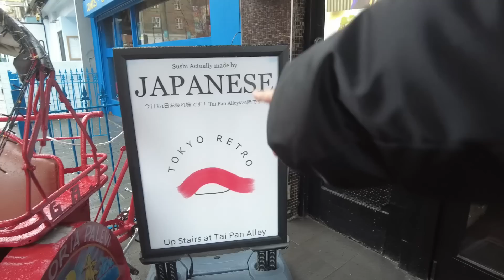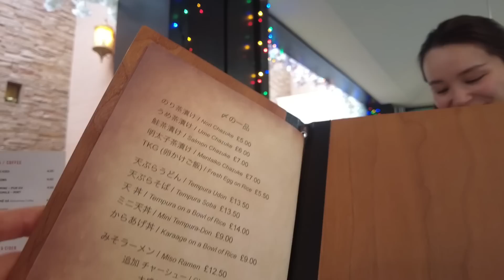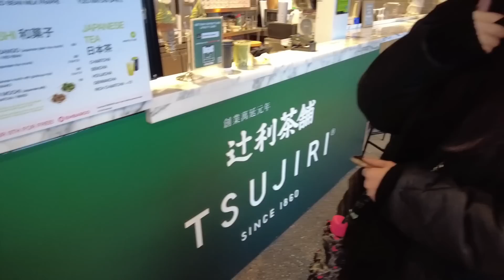【イギリス】まるでクレイジーな原宿「カムデンマーケット」で下痢が治った喜びを発散してきた。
イギリス在住のYKKです。
時事ネタや旅行ネタをYouTubeで配信しています。
‹ライブについて›
●毎週【日曜夜１０時】にYouTubeライブをしています。
●今週話題だった海外ニュースを一緒にふりかえりましょう！

【About me】
YUKAKO YOSHIDA / 吉田 優華子
福岡県生まれ。青山学院大学経営学部を卒業後、新卒でメガベンチャー企業に就職し、ソーシャルゲームの企画に従事。新卒１年目でゲームプランナーとして国内・海外向けのソーシャルゲームアプリの企画とプロジェクトマネジメントを担当。

持ち前のポジティブさと行動力を買われ、新卒２年目で子会社の社長に抜擢。日本で初めての「音楽聴き放題アプリ」をリリースし、述べ800万ダウンロードを突破する大人気アプリに成長させる。

そのアプリの主な利用者が10代のティーネイジャー層だったことで「ティーンマーケティングのご意見番」的存在に。
女子高生のトレンドを発信する楽天FMラジオのMCやテレビ出演をするなど、精力的に活動。2016年には毎年米国テキサス州で開催される、世界最大のスタートアップの登竜門イベントSXSW（サウス・バイ・サウスウエスト）に登壇し、日本のティーネイジャーのトレンドをスピーチ。

その後、位置情報サービスを担当し国土交通省から奨励賞を受賞、ブロックチェーン技術を使ったWEBサービスをリリースするなどIT領域で活躍。

2018年に渡米しNY情報局長としてWEBメディアを運用。ニューヨーク在住のライター15名を束ね、勉強会やインフルエンサー講座などを主催。

2020年、YUKAKO AGENCYを設立。YouTubeでのニューヨーク現状レポートを始めForbes Japanにてコラムも開始。

2021年～現在、イギリス・ロンドンで活動中。

ご連絡お待ちしております！

‹イギリス観光ガイド始めました！›
イギリスに観光や出張で来られる方で私のアドバイスが欲しい/一緒に同行して欲しい方はぜひこちらのページからお問い合わせください！